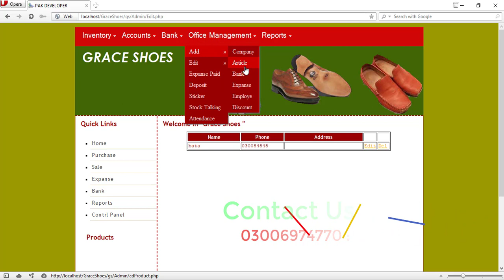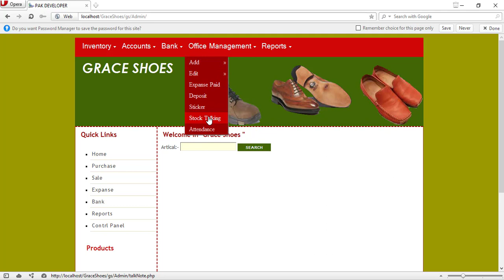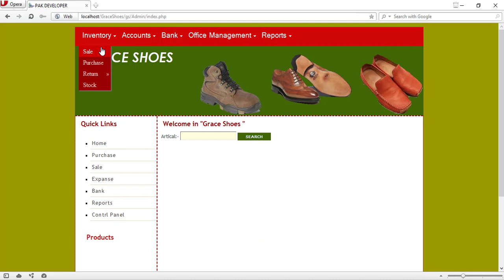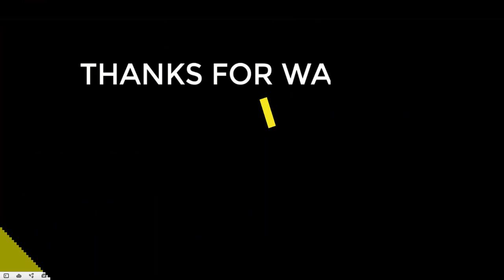Point Of Sale software POS Software For Shoes Shop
Arias we cover:
Theme Developments
Theme Customization
Software Developments
E-Commerce
ERP Systems
Learning Management System
Mobile Apps
Android
IOS